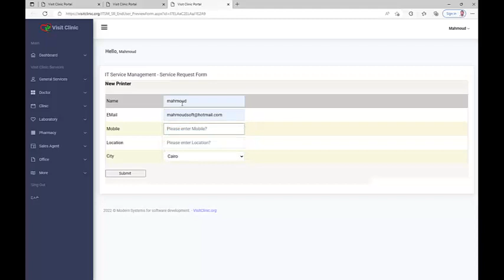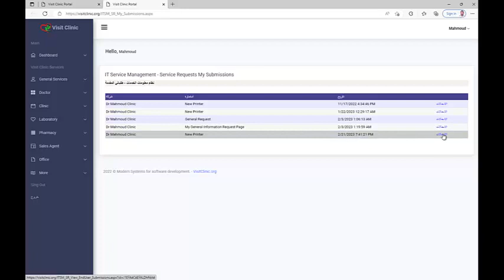إضافة طلب تقني جديد منهجية عمل "ITIL" من خلال موقع فيزيت كلينك